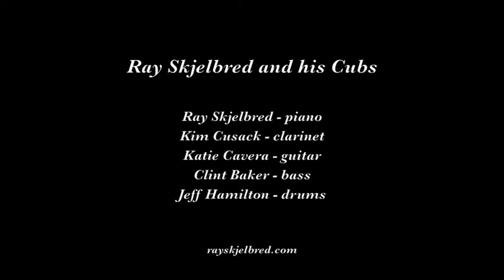Ray Skjelbred and his Cubs "Squeeze Me"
Ray Skjelbred and his Cubs play "Squeeze Me" on July 7, 2016 at the Rossmoor Dixieland Jazz Club in Walnut Creek CA.